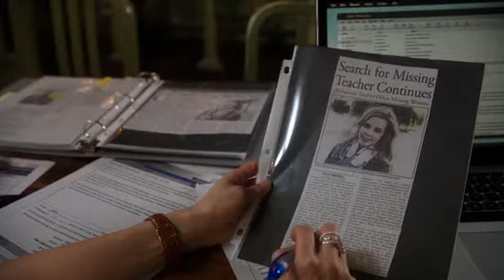Elementary bande annonce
Résumé : Par ennui, Sherlock collabore à une enquête privée confiée à Joan et Kitty, qui sont à la recherche d'une femme disparue depuis plus de cinq ans. Un agent du FBI croit que la jeune femme a été victime d'un tueur en série mais Sherlock, lui, est persuadé que les crimes sont déconnectés. Seule une «signature olfactive» en rapport avec la muscade permet de relier ces affaires

Titre Original :  Elementary
Série - Policier - Etats-Unis - 42 minutes
Réalisé par Christine Moore
Avec Jonny Lee Miller, Lucy Liu, Aidan Quinn, Jon Michael Hill, Ophelia Lovibond, Christian Camargo, John David Casey, Kate Arrington, Kevin Geer, Peter Benson
Credits : Peter Ocko, Hill of Beans Productions, Timberman-Beverly Productions, CBS Television Studios, Robert Doherty